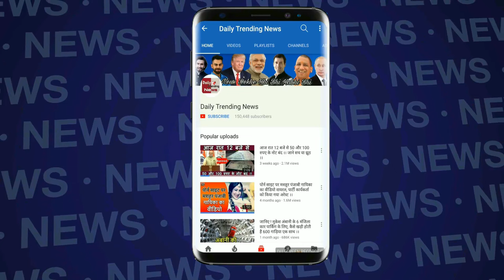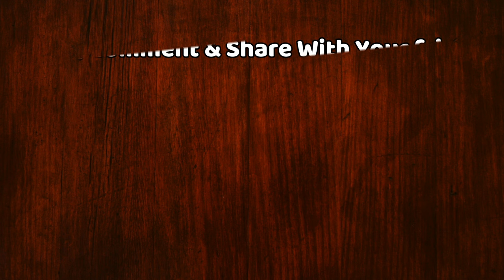Isha Ambani and Anand Piramal's Rs 450-crore bungalow will blow up the senses, see Inside Pics !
Photographs of 'Gulitah', the luxurious bungalows of Isha Ambani and Anand Piramal, are becoming very viral on social media these days.